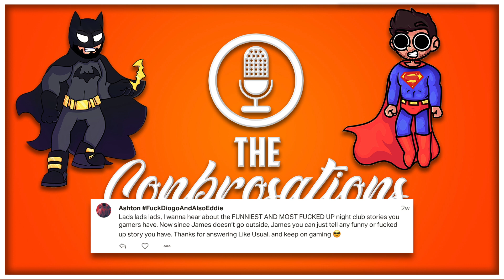James & Tyler are Breaking Up (DRAMA) & The WORST Night Club Stories - The Conbrosations Podcast #3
Here it is Boys!
The Conbrosations Podcast and the As Always Podcast collide. it is a banger SPOILERS!!!
if you want to hear more from the As Always bros then check out their Podcast here!

TIME CODES:
00:05 - INTROS
01:00 - The sh*t talking begins
12:14 - Ashton the lad’s question: “What is you most messed up Night club story?”
49:36 - ‘Eddie tries to return a router to Argos’ story
56:39 - Talking about the community
1:01:54 - As Always/4 Pillars/Conbrosations STUDIO DREAM!
1:20:31 - How did Eddie and James “Meet”?
1:26:01 - James and Eddie are Growing out their hair and beard during quarantine
1:29:29 - Facial hair talk
1:31:42 - The Roast of Eddie BEGINS
1:33:00 - ???
1:38:00 - What is Hottie of the Month?
1:40:59 - Dannohh- Story of a girl with Semen in her mouth in class
1:48:36 - Annoying things Tyler and Sheps do
1:59:30 - Northampton people are really dumb
2:03:07 - We almost end it… but then we don’t
2:03:50 - James actually hates Podcasting
2:07:09 - AS ALWAYS DRAMA! Tyler and James have a domestic.
2:09:12 - AS ALWAYS DRAMA! James can’t drive and starts to cry
2:12:56 - AS ALWAYS DRAMA! Tyler loves James’ mum
2:15:35 - Tyler idolises James